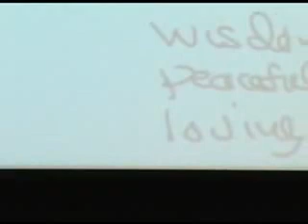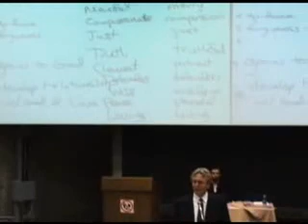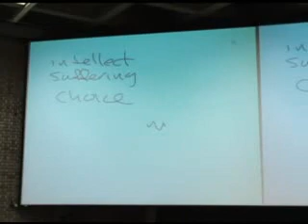From Atheism to Islam by Dr. Jeffrey Lang 11/17